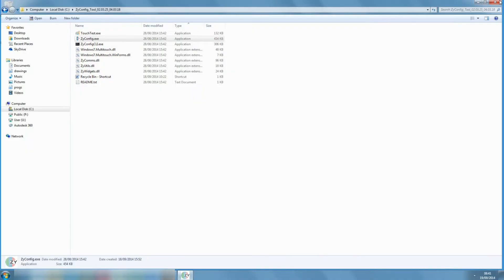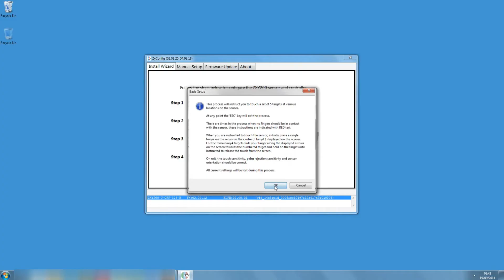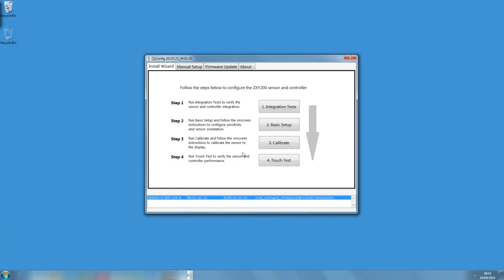USING ZYCONFIG™ TO SET UP A ZXY200 ZXY300 SENSOR AND CONTROLLER new logo